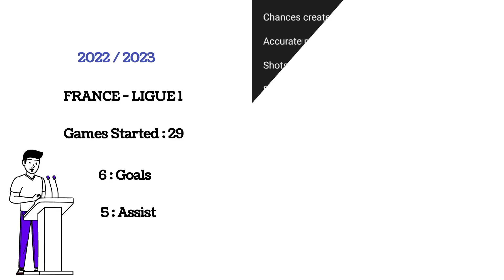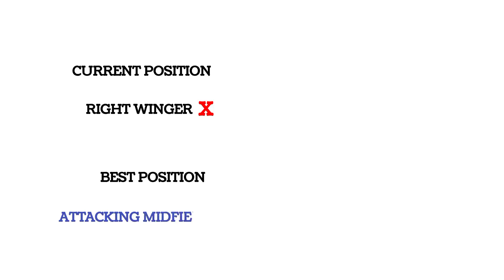BEST FOOTBALL PLAYER IN STADE BRESTOIS 29 - FRANCE - LIGUE 1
FRANCK HONORAT -  STADE BRESTOIS 29 - FRANCE  LIGUE  1 - Transfermarkt